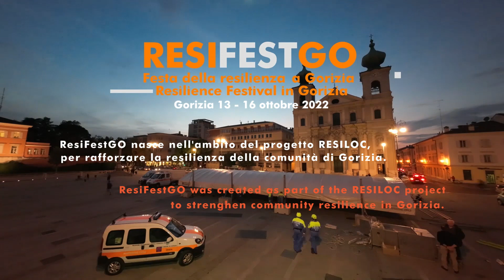ResiFestGO - A video summary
Video summary of the activities implemented during ResiFestGO - Festa della Resilienza a Gorizia - Conferences, seminars and cross-border civil protection drill - RESILOC Project